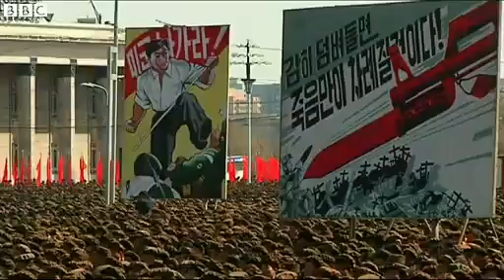BBC News - North Korea enters state of war with South Korea.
North Korea has said it is entering a "state of war" with South Korea in the latest escalation of rhetoric against its neighbour and the US.

A statement promised "stern physical actions" against "any provocative act".

North Korea has threatened attacks almost daily since it was sanctioned for a third nuclear test in February.

However, few think the North would risk full-blown conflict. It has technically been at war with the South since 1953 as no peace treaty has been signed.

An armistice at the end of the Korean War was never turned into a full treaty.